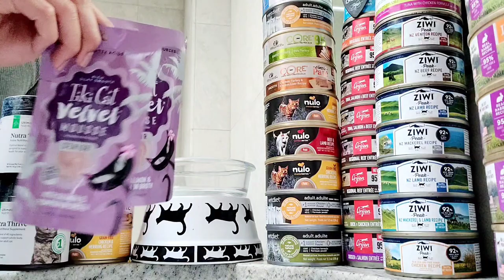Silver Senior Wet Cat Food Tiki Cat Velvet Mousse Salmon & Pumpkin in Broth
Tiki Cat Salmon Silver Senior Wet Cat Food
He easily scarfed the whole tiki pouch easily in this one sitting. Texture is meh..fluffed up creamy. Would rather feed a more dense consistency wet cat food which lasts for more meals.

Ingredients

Caloric Content

867 kcal/kg, 69 kcal/pouch

Guaranteed Analysis
Crude Protein 9.0% min
Crude Fat 4.0% min
Crude Fiber 2.0% max
Moisture 83.0% max
Vitamin A 6,000 IU/kg min
Vitamin E 25 IU/kg min
Omega-3 Fatty Acids 0.1% min
Omega-6 Fatty Acids 1.2% min

    Created using non-GMO ingredients.
    Crafted into a silky smooth mousse that’s full of flavor.
    Does not contain any animal by-products, artificial colors or flavors.
    Formulated to help maintain muscle mass with high-quality protein.
    Developed to improve digestion with pumpkin as a gentle source of fiber.

Show your cuddly companion that you care with Tiki Cat Velvet Mousse Salmon & Pumpkin in Broth Senior Wet Cat Food. This wet cat food is crafted into a silky smooth mousse that’s full of flavor for your senior sidekick to savor. It is formulated to help her maintain muscle mass with high-quality protein like salmon and chicken, while also encouraging a healthy immune system with nutrient-rich antioxidants. The thoughtful recipe is created just for senior adult cats using non-GMO ingredients that are low in carbohydrates. It is developed to improve digestion with pumpkin as a gentle source of fiber, and does not contain any animal by-products, artificial colors or flavors for the benefit of your furry buddy.